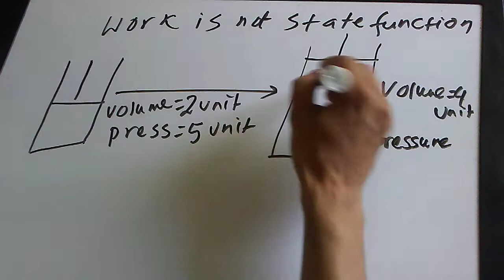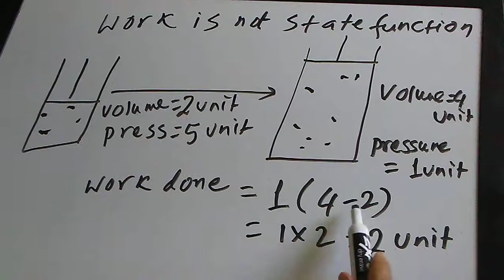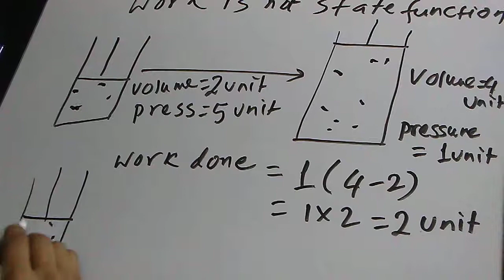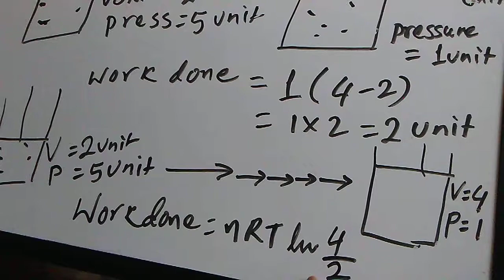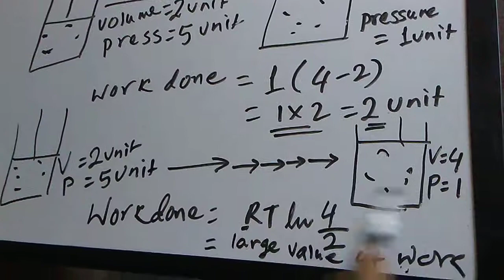State function. Non state function. Work. Volume and Temperature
Slow expansion gives more work. Fast expansion gives less work. So, amount of work depends on path but NOT on initial and final states. Therefore, work is not state function it is path function.
If we expand gas from  (P1V1) state to (P2,V2) state in one step (irreversibly),
the work is calculated as, W= P2 (V2-V1).
But, if the gas is expanded from (P1V1) to ( P2V2) very very slowly (isothermally and reversibly),
the work is calculated as , W = nRT ln V2/V1.
If n= 1 mole, W = RT ln V2/V1.
The  W = RT ln V2/V1 equation gives larger value of work than
W= P2 (V2-V1).